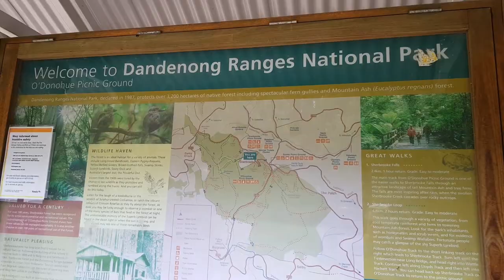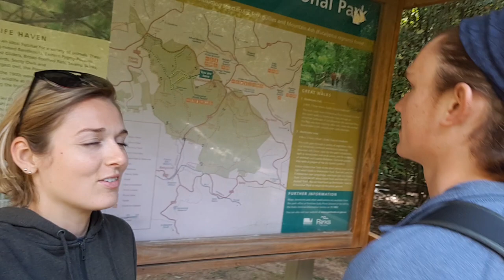| WHERE ARE WE LIVING NOW? | DANDENONG RANGES | WEEKEND VLOG |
Hey Adventurers!! It's been a while since we have uploaded, but we are back :D
In this weekend vlog we visit the Dandenong ranges national park for more hikes and adventures. We also show you where we are now living!

Emma's IG - @fits_em
Rob's IG - @robfrancisuk